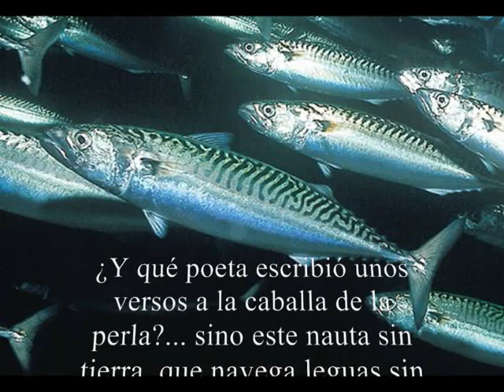"Carta de amor de un jurel a una caballa de la perla" .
"Carta de amor de un jurel a una caballa de la perla". Poema escrito y recitado por el poeta ceutí, Emilio Pérez Delgado.